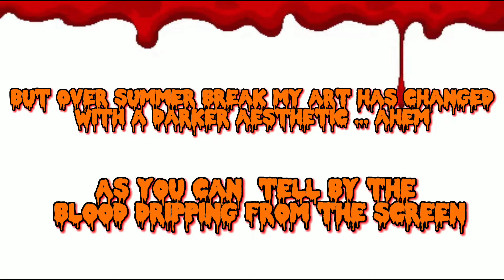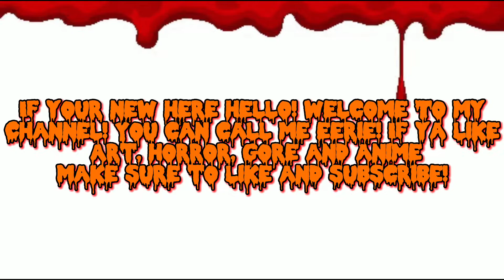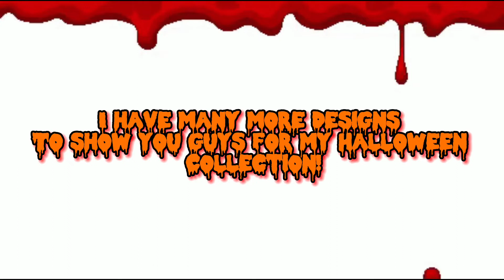[⚠️GORE WARNING!⚠️] 🖤Speedpaint🧡 HALLOWEEN MERCH ALERT + NEW CHANNEL NAME! 2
I am back from the dark abyss of the underground, and I decided to change my channel name. BECAUSE... why not 🤷🏾‍♀️ don't worry Arteblossom is still here somwhere but im emo; so, anyways on a more exciting note--- I have a HALLOWEEN MERCH COLLECTION COMING! YIPPE!

♡🩸Art Suplies🩸♡
Mixed Media Sketchbook
 Copic Multiliners
Gel Pen/Uni ball Signo
Copic Markers
Ohuhu Markers
Skin tone set Art,N,Fly